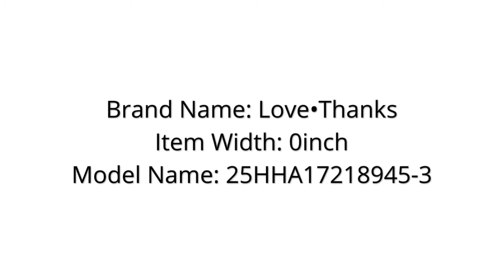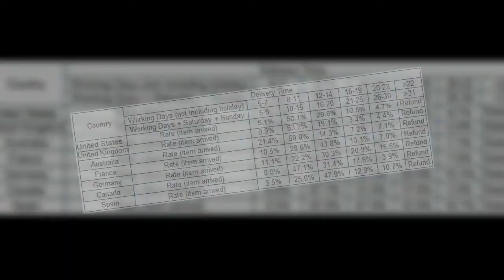White Handlebar Handguard For Car New Video 2020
White Handlebar Handguards Hand Guard For BMW R1200R R1200 R 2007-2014 Motorcycle Accessories Handle Bar Protector